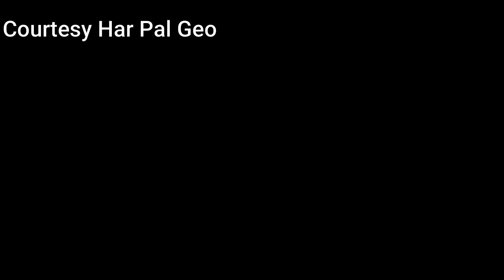Qalander New Episode 54 Teaser | Qalander Next Episode 54 Promo | Dramas Reviews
qalandernewpromo&teaserepisode54

Dramas Review offers you a good quality content on YouTube.

We upload Reviews and Opinions on all Pakistani dramas of all Entertainment channels on YouTube.

In other words, Drama Promos brings all Pakistani dramas and their Promos and Teasers for you but in our voice (that means our videos will not harm or damage the Quality, Rating, and Revenue of the TV Serial's owners).

Voice is performed by Dramas Review admin or owner.